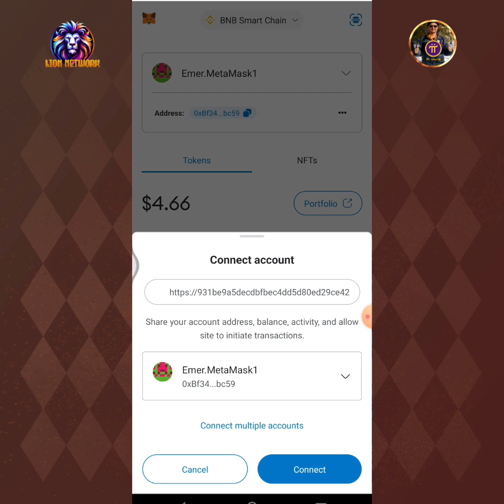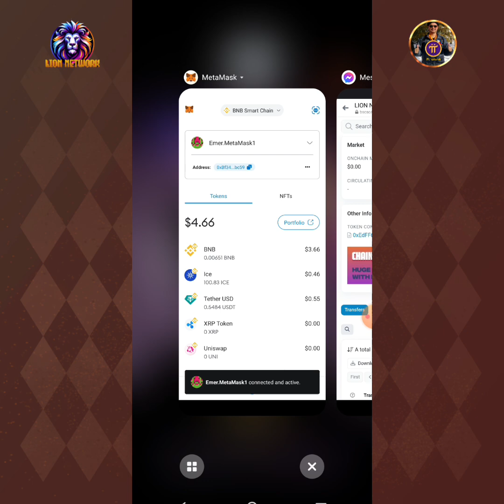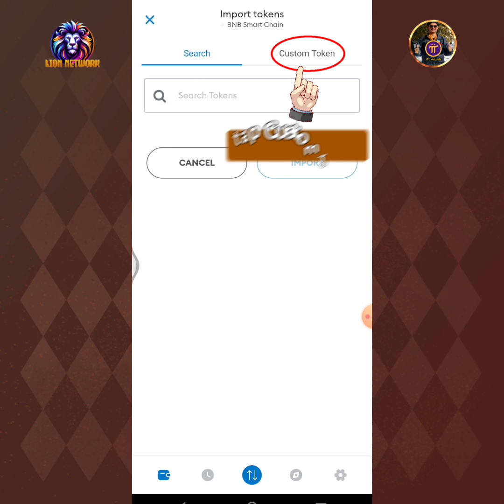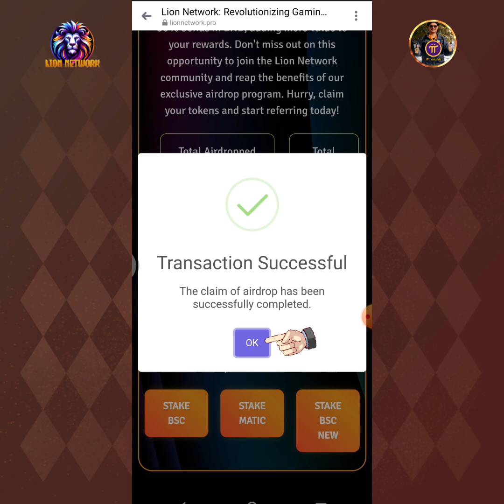How to Claim the 10Million LionNetwork Token Airdrop | How to Add LionToken Contract Add on MetaMask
Hello Crypto Enthusiasts! In this video I will show you How to Connect your Web3 Wallet to Lion Network, How to Add LionToken BSC Contract Address in MetaMask Wallet & How to Claim the 10Million LionNetwork Token Airdrop rewards in MetaMask step-by-step...

Ensure Not to Skip any part of the video so you will learn how to do it correctly!..

🦁 Hurry up! Claim Now your 10M LionNetwork Token Airdrop reward!